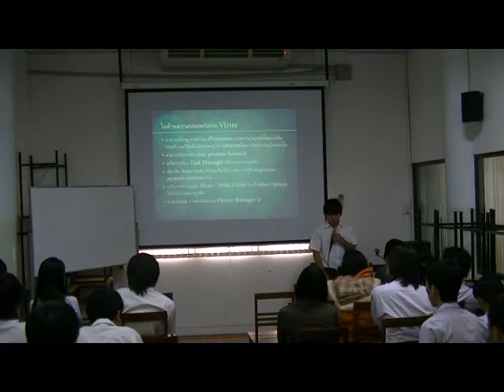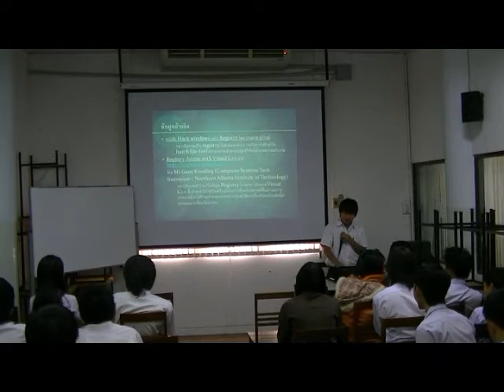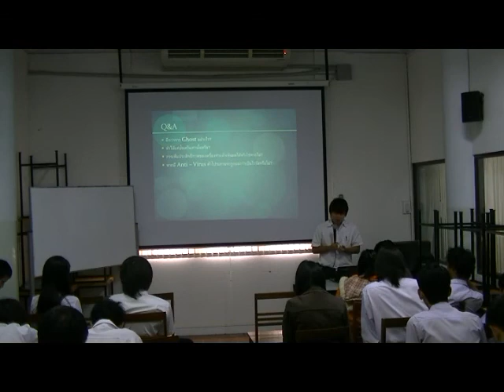Present Concept Idea #1 - 02/04/2555 - 5201240085 - part 1